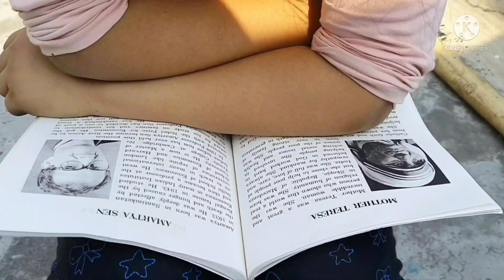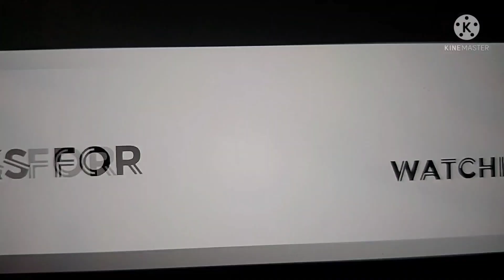DADA r Birthday (9th January) special vlog.... Return to YouTube after long time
Friends finally I am back after a long long break. Yesterday was my brother's bday so I have posted a vlog on that occasion...so enjoy the vlog..

please visit